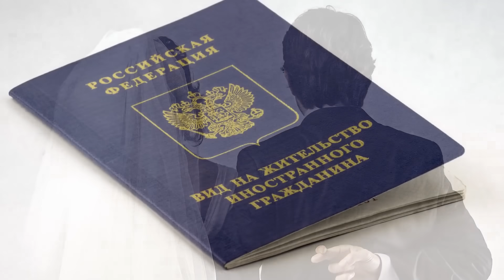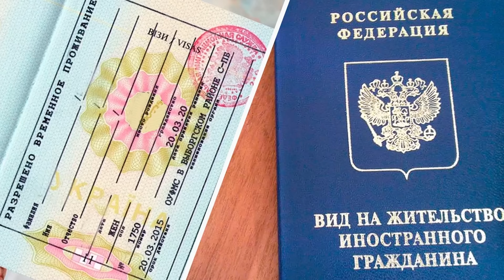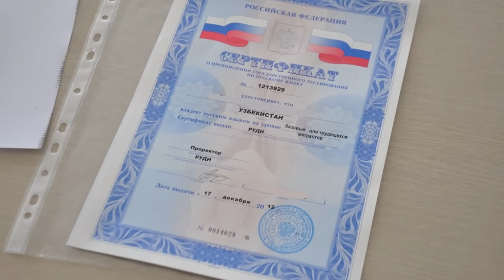🇷🇺 ФУҚАРОЛИГИНИ ОЛИШДА ЯНГИ ТАРТИБЛАР